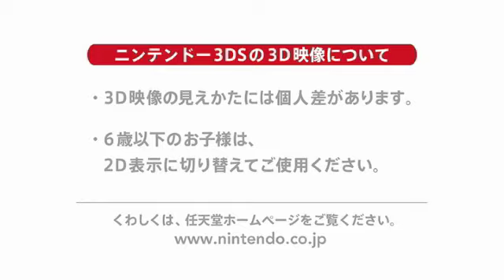TGS11 Luigis Mansion2 Gameplay Trailer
Il nuovo video di gameplay pubblicato in occasione della conferenza pre-TGS 2011 tenuta da Nintendo.